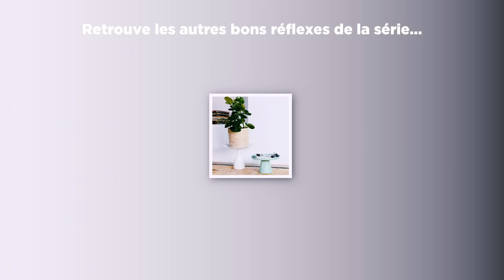Mes bons réflexes - Les baskets avec des patchs – Laurence